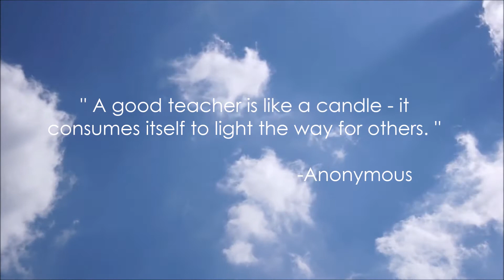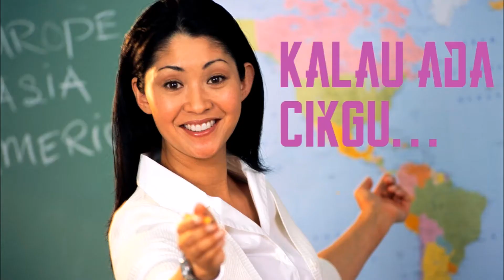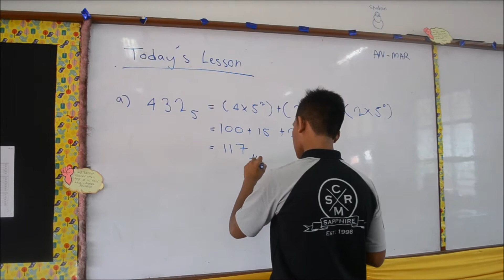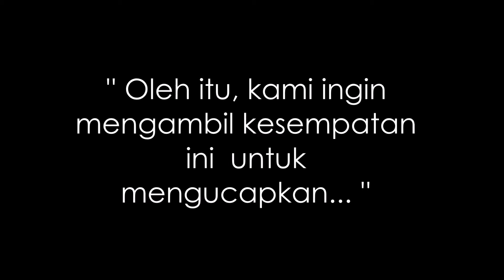Terima Kasih Cikgu! Dermarians 2015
an appreciation video for Teacher's Day Celebration 2015